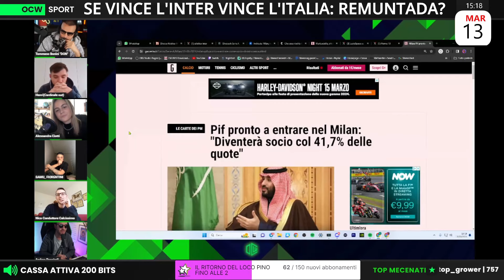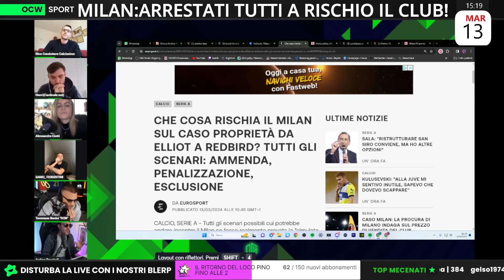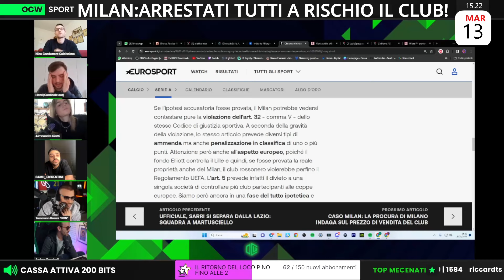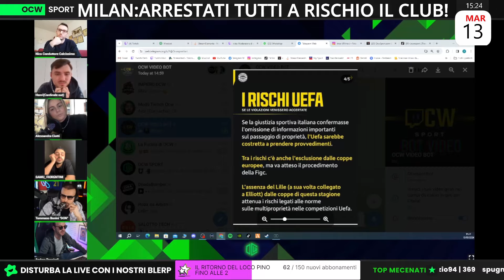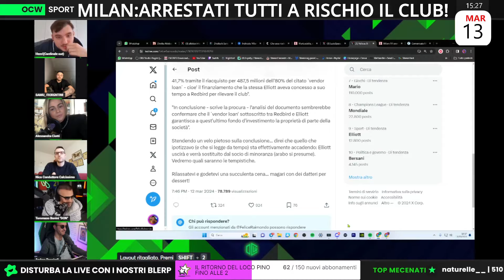COSA RISCHIA il MILAN | Nico: ''RISCHIA forte PENALIZZAZIONE ed ESCLUSIONE dalle COPPE!''